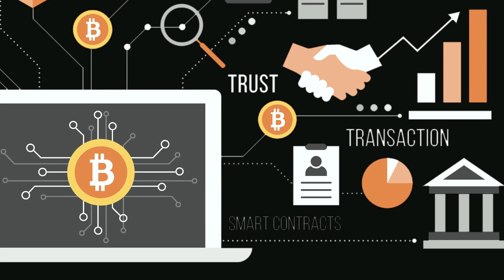IA - L'humain, Architecte de sa propre destruction !! - Partie 1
L'intelligence artificielle d'hier à aujourd'hui.

IA : "Your data is safe with me , Mouahahahahaha !"